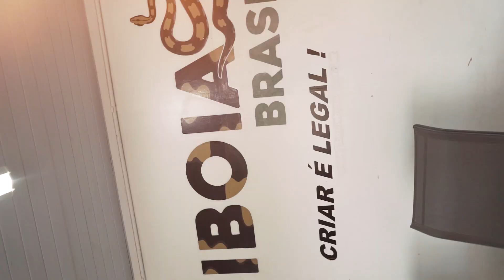Boa constrictor imperator (Bci)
Conheça a Bci, uma espécie de jiboia que tem feito muito sucesso no criatório devido suas várias mutações!

Acompanhe o criatório pelo instagram @jiboiasbrasil